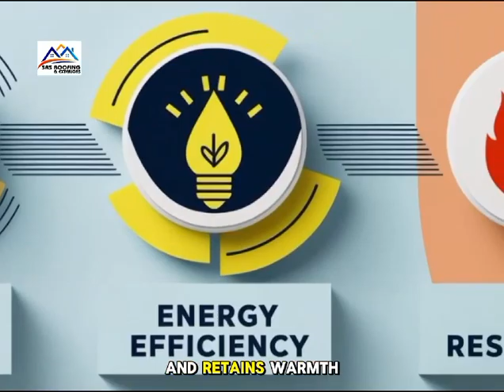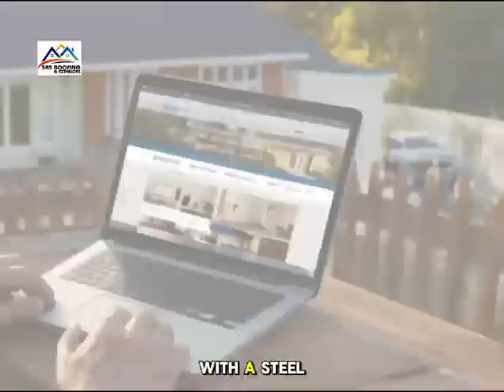Best Steel roof installers near me in Vancouver 2024| SRS Roofing & Exterior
Best Steel roof installers near me in Vancouver 2024| Best Steel roof installers near me in Vancouver 2024|.
SRS ROOFING is local roofing and gutter contractor. We are roofing and gutters specialists serving the lower mainland since 2009. SRS is licensed and insured roofing company, who believes in doing things properly the first time,without short cuts and never compromising on quality.

SRS specializes in changing existing residential roofs (of any type). Domestic roof replacement is what we do best but we also do roof replacements on just about any structure including – Commercial and Industrial Buildings such as shops,warehouses, factories and awnings. We also do roof repairs and restorations on industrial, commercial or residential roofs.